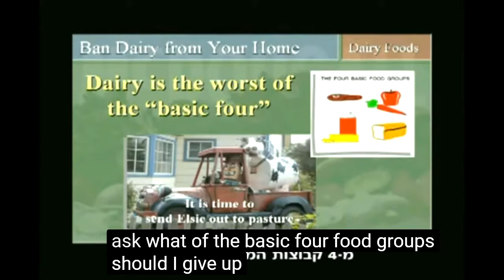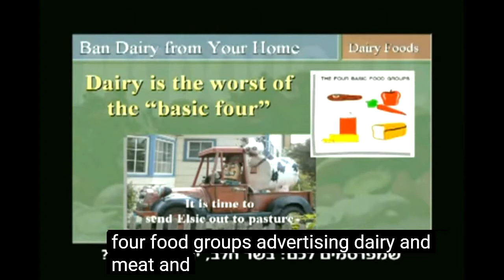MD John McDougall - Dairy